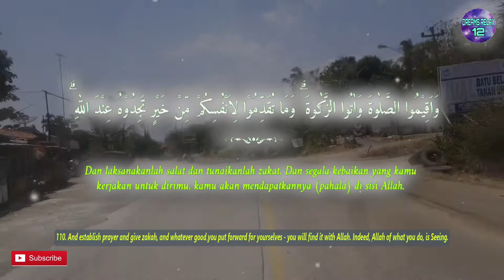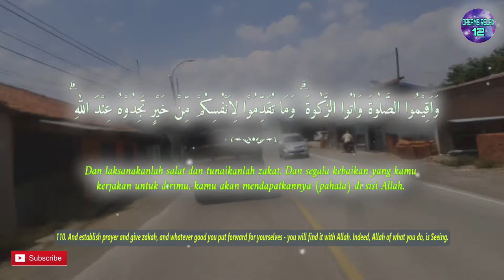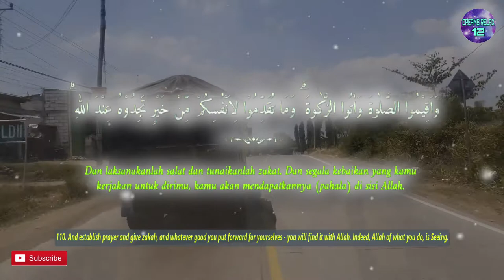One Day One Ayat Surah AL BAQARAH Chapter 110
وَاَقِيْمُوا الصَّلٰوةَ وَاٰتُوا الزَّكٰوةَ ۗ وَمَا تُقَدِّمُوْا لِاَنْفُسِكُمْ مِّنْ خَيْرٍ تَجِدُوْهُ عِنْدَ اللّٰهِ ۗ اِنَّ اللّٰهَ بِمَا تَعْمَلُوْنَ بَصِيْرٌ

English Sahih International :
110. And establish prayer and give zakah, and whatever good you put forward for yourselves - you will find it with Allah. Indeed, Allah of what you do, is Seeing.

Terjemah Kemenag 2002 :
110. Dan laksanakanlah salat dan tunaikanlah zakat. Dan segala kebaikan yang kamu kerjakan untuk dirimu, kamu akan mendapatkannya (pahala) di sisi Allah. Sungguh, Allah Maha Melihat apa yang kamu kerjakan.

Tafsir Ringkas Kemenag :
110. Dan laksanakanlah salat sebagai ibadah badaniah dengan benar sesuai tuntunan, dan tunaikanlah zakat sebagai ibadah maliah, karena keduanya merupakan fondasi Islam. Dan segala kebaikan yang kamu kerjakan untuk dirimu berupa salat, zakat, sedekah, atau amal-amal saleh lainnya, baik yang wajib maupun sunah, kamu akan mendapatkannya berupa pahala di sisi Allah. Sungguh, Allah Maha Melihat dan memberi balasan pahala di akhirat atas apa yang kamu kerjakan.